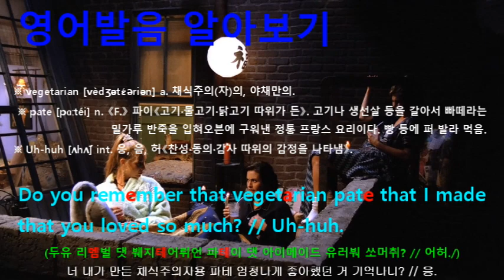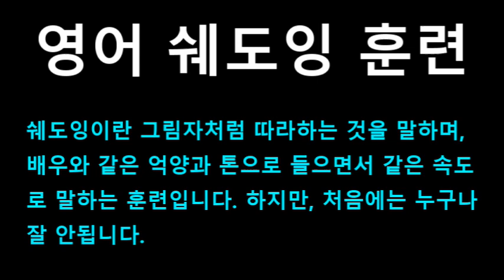[영어쉐도잉] 프렌즈 시즌1 4화 #243 - Okay. Okay, I got one.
#239 : It was my first time. // With Carol?
#240 : So in your whole life, you’ve only been with one...? Oh.
#241 : Whoah, boy, hockey was a big mistake!
#242 : There’s a whole bunch of stuff we could’ve done tonight!
#243 : Okay. Okay, I got one.
#244 : Do you remember that vegetarian pate that I made that you loved so much? // Uh-huh.
#245 : Well, unless goose is a vegetable...